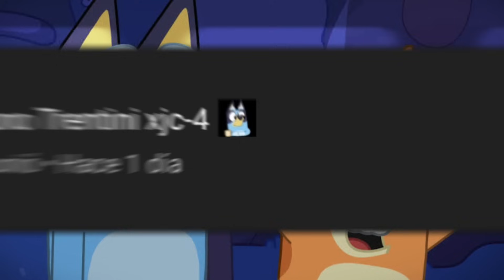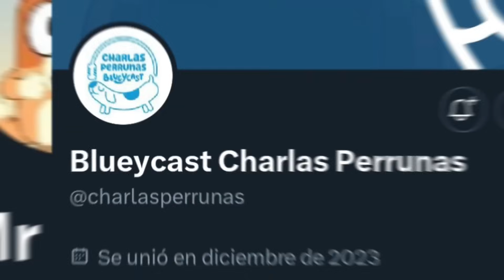Bluey La Película: Cómo Será? Ideas y FILTRACIONES?! Temporada 4 de bluey!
Hoy hablaremos acerca de ideas sobre una película de bluey y también sobre algún episodio sobre la familia de Muffin